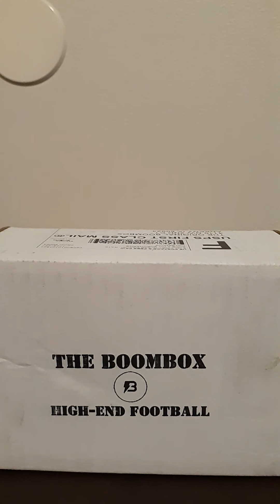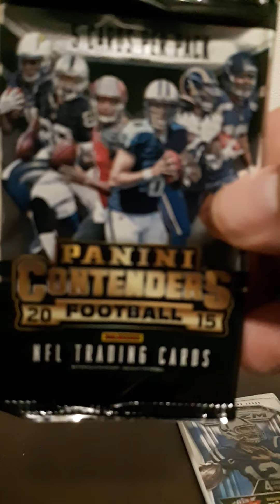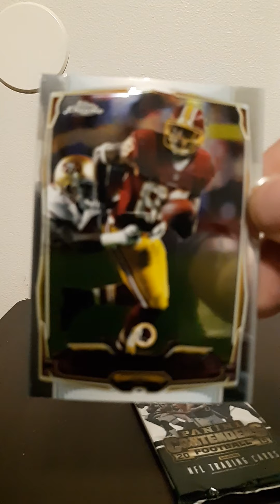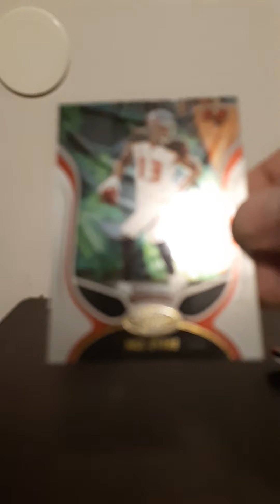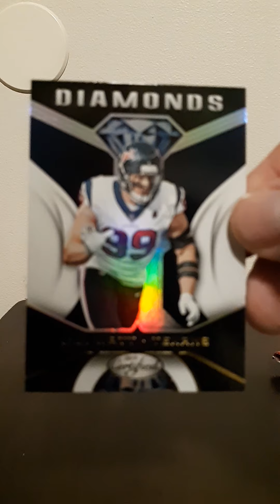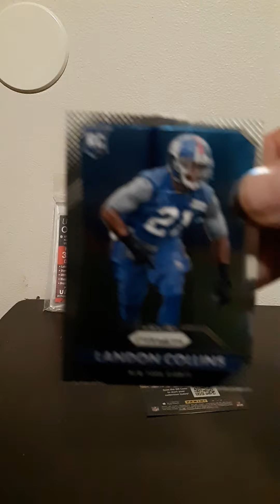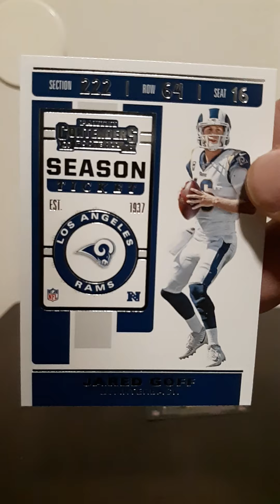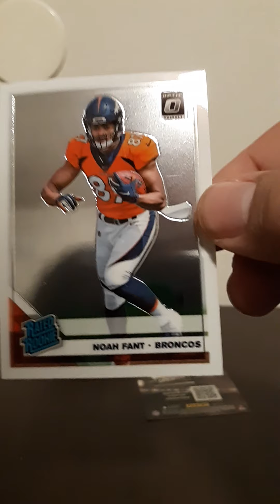Surprise Football Boombox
I recieved a Football Boombox  in the mail that I wasn't expecting. At the time i recorded i didn't know who sent this boombox to me but i have since found out it was thanks to Dustin & Blake who I have to to say my thanks for the boombox.   For those who like to send me anything in the future that here is my address.
Patrick Bowers
303 Jerriel Drive    Apartment F2
Vidalia GA 30474